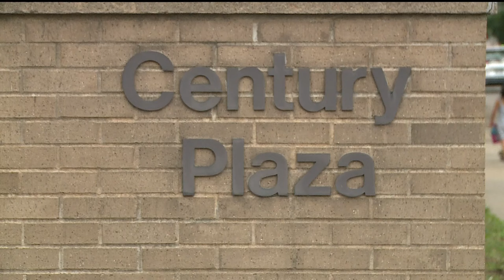Police precinct burned in unrest won't be rebuilt at same site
The Minneapolis City Council approved eliminating the Third Precinct site from ever again being considered for police use.